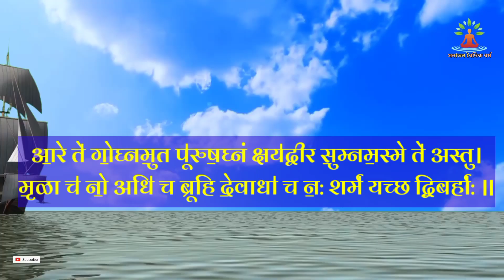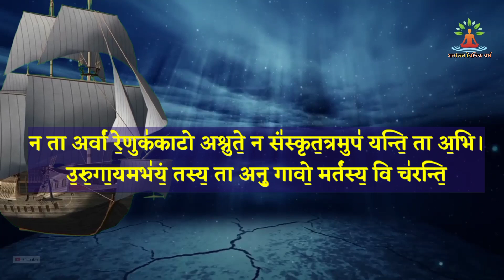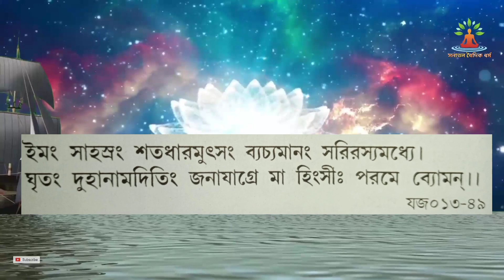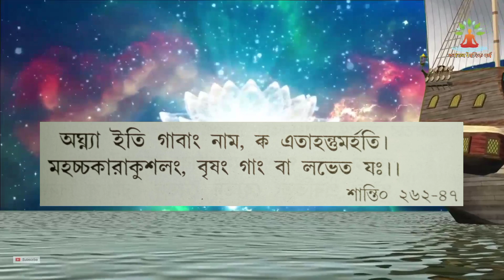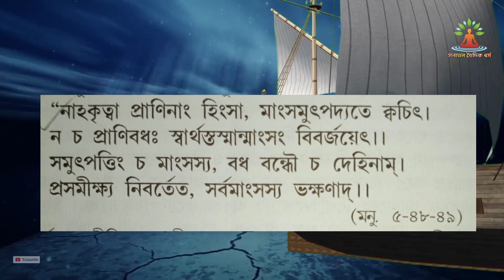ব্রাদার রাহুলের সনাতন শাস্ত্রে গো-মাংস নিয়ে মিথ্যাচার খণ্ডন-পর্ব ১ | Brother Rahul Exposed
ওঁ তৎসৎ
বেদে গোহত্যা এবং গোমাংস খাওয়া সম্পূর্ণ ভাবে নিষিদ্ধ
বেদ হিন্দুদের আদি ধর্ম গ্রন্থ । বেদে গোহত্যা এবং গোমাংস খাওয়া সম্পূর্ণ ভাবে নিষিদ্ধ। এটা হিন্দু সমাজ মেনে চলে কঠোর ভাবে।
কিন্তু কিছুদিন ধরে ইন্টারনেট ফোরাম গুলো তে হিন্দুদের বিরুদ্ধে প্রপোগান্ডা চলছে। এরা চায় ১০০ কোটি হিন্দু নিজের বিশ্বাস ত্যাগ করে তাদের ধর্মে ধর্মান্তরিত হোক যেটা তাদের মতে সর্বশেষ পথ । বেশির ভাগ হিন্দুই নিজের ধর্ম সম্পর্কে জ্ঞানী নয় তাই তারা এই শিকারীদের সহজ শিকারে পরিনত হচ্ছে । দেখা যাক বেদ গোহত্যা নিয়ে কি বলে?

মুহম্মদ মুহসিন খানের কোরান অনুবাদ সৌদি সরকারের এক হইচই ফেলে দেয়া প্রকল্প।এর নাম উনারা দিয়েছেন নোবেল কোরান! হজ্ব যাত্রীদের মধ্যে সৌদি সরকার এই অনুবাদটি বিলি করে। অথচ অভিযোগ এই যে সৌদি সরকার নাকি এই অনুবাদে কোরানের আয়াতের সঠিক অর্থকে কিছু কিছু জায়গায় বিকৃত করেছে!

সেন্টার ফর ইসলামিক এন্ড আরবিক স্টাডিজের ডিরেক্টর খলিল মোহাম্মদ বলেন,"সৌদি ভার্সনের এই অনুবাদে আধুনিক রাজনীতি দিয়ে বিভিন্ন আয়াতের অর্থ বিকৃত করা হয়েছে।"

হিলালি খানের অনুবাদেও তিনি আয়াতের অর্থ বিকৃতি নিয়ে তিনি মন্তব্য করেন এবং বলেন অপ্রাসঙ্গিক কথাবার্তা দিয়ে মধ্যযুগীয় সংস্কৃতির জের ধরে এই অনুবাদে উগ্রতাকে প্রচার করা হয়েছে।

কোরানের বিভিন্ন সাংঘর্ষিক অনুবাদ নিয়ে আছে আন্তর্জাতিক গবেষণাপত্রও।রয়েছে কোরানের আরবি হতে অন্য ভাষায় ভাষান্তর নিয়ে মতভেদ।অনেক ইসলামি স্কলার ই মনে করেন ভাষান্তর করতে গেলেই সেই অনুবাদে ভুল হবার আশংকা থাকে।একমাত্র আরবিতেই কোরানের সম্পূর্ণ সঠিক অর্থ বুঝা সম্ভব।

অর্থাৎ ইসলামিক স্কলারগণই কোরানের অনেক অনুবাদের ভুল নিয়ে আলোচনা করেছেন,আরবি হতে কোরানের অন্য ভাষায় অনুবাদ হুবহু অনুসরণ না করে বিকল্প ব্যখ্যা দেন অনেক আয়াতের ক্ষেত্রেই।কিন্তু ব্রাদার রাহুলরা তখন সেগুলোকে ব্যান কেন করা হয়নি সেই কথা বলেন না,চুপচাপ লুকিয়ে থাকেন।কিন্তু হিন্দুদের কতিপয় ভুল অনুবাদ থাকলে তা কেন ব্যান করা হয়না তার বেলায় তাদের অনেক চাপাবাজি শোনা যায়।প্রথম পর্বে আমরা দেখেছিলাম তার বেদমন্ত্র নিয়ে মিথ্যাচার করে পরাজয় বরণ।আজ ব্রাদার রাহুলের সেই সমস্ত চাপাবাজি খণ্ডনের দ্বিতীয় পর্বে তার উপনিষদ ও গৃহ্যসূত্র নিয়ে অপপ্রচারের সকল খণ্ডন নিয়ে আপনাদের সামনে উপস্থিত হলাম।